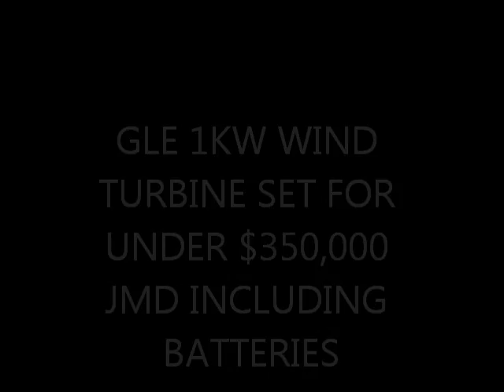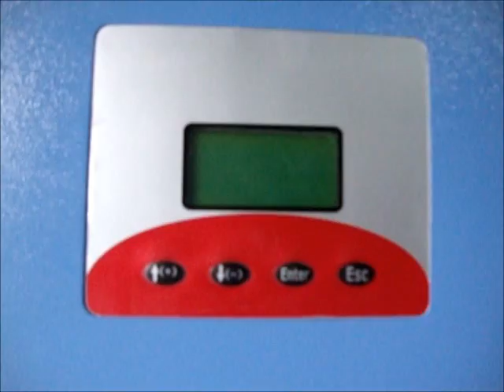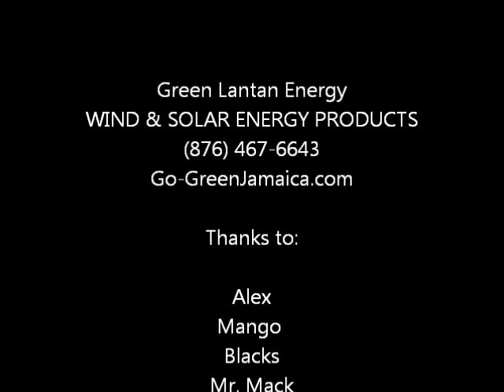Small 1KW Wind Turbine Installation in Jamaica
1KW wind turbine installation in Jamaica. We sell 1Kw 2KW 5KW 10KW wind turbines solar panels batteries inverters controllers solar lights solar fans